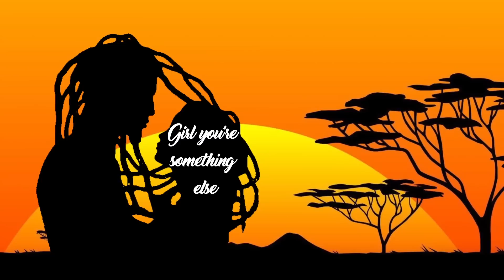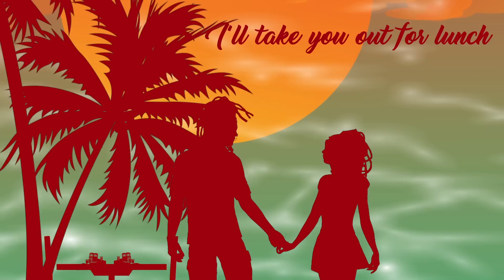Pressure - Let Love Grow (Lyric Video)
Pressure (buss pipe) - Let Love Grow
Song Prod. by Nicko Rebel for Nicko Rebel Music, LLC
Album: She's My Heart Riddim

IG/ Soundcloud/ Twitter : nickorebelmusic